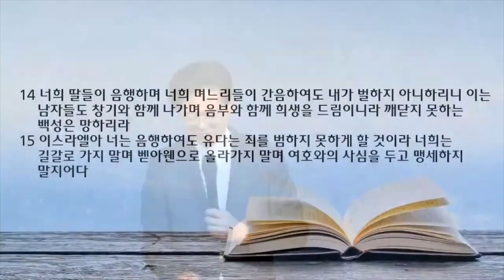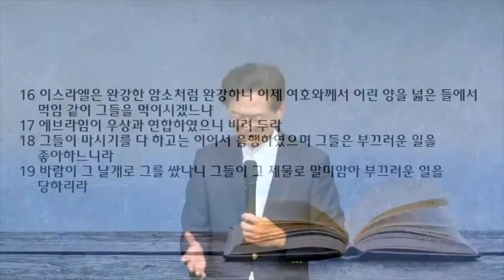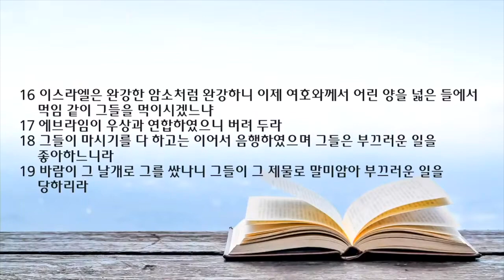새벽 예배 설교 | 2022.07.18 | 이것이냐 저것이냐 | 호세아 4장 11~18절 | 이찬규 목사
이것이냐 저것이냐 (호세아 4장 11~18절)